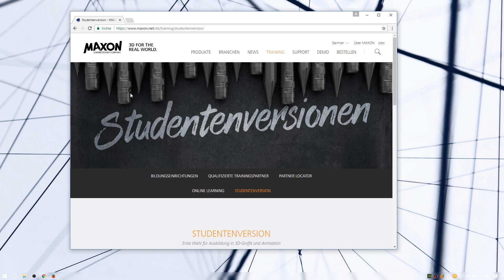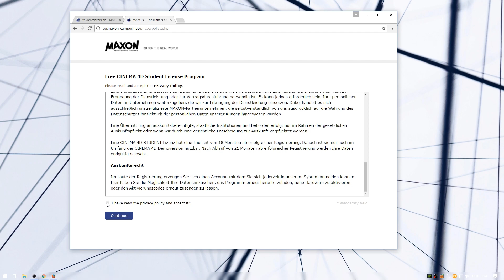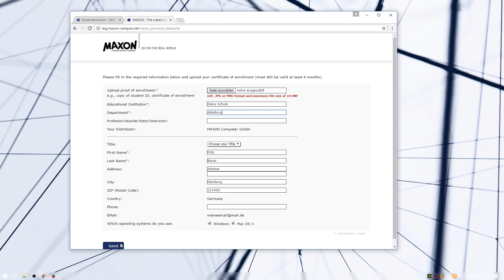CINEMA 4D KOSTENLOS UND LEGAL BEKOMMEN | kbdesignz:software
📎 - Links

💭 - Kommentar

Schöne Grüße
Kai

🔩 - Equipment

YouTube Audio Libary mit "Back In Town" von Silent Partner und Soundeffekte von CREATIVEART.

2017 kbdesignz